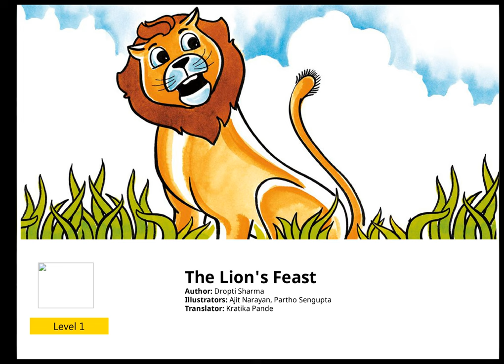The Lion's Feast - Story for children and adult that are learning english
Learn english quickly with our shorts videos

  Listen to this video multiple times and it will teach you english, use it while you do sport, or simply running is the best way to open your brain to language learning.

  00:00 - The Lion's Feast
00:04 - The lion organised a feast, and invited all the beasts.
00:10 - The mouse came, the bear came. They ate the food and played a game.
00:17 - The squirrel sang a song.
00:21 - The peacock danced along.
00:25 - But the elephant was not happy. He was left out of the party.
00:32 - The monkey had an idea!
00:36 - The lion said 'I am sorry'. The elephant said 'Do not worry'.
00:43 - Everyone had so much fun!
- Attributions: Author: Dropti Sharma Illustrators: Ajit Narayan, Partho Sengupta Translator: Kratika Pande
 Storyweavers